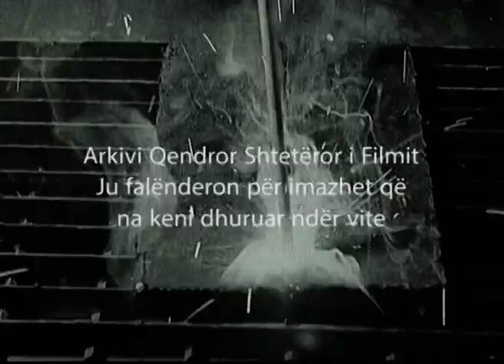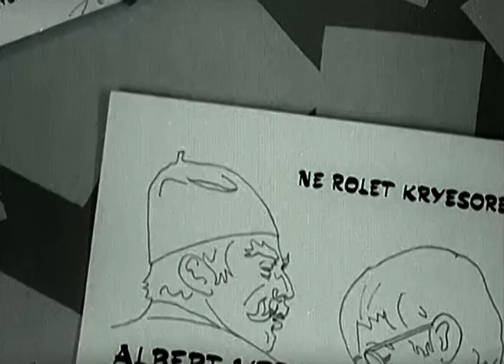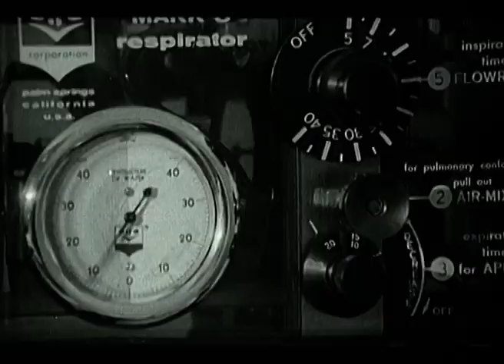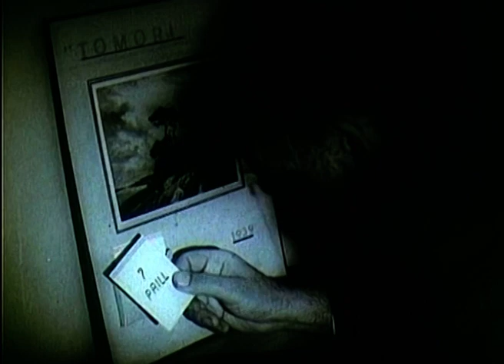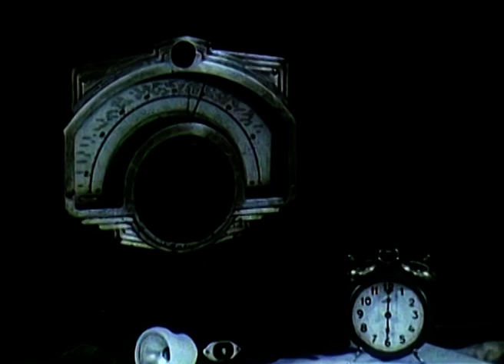Nderim nga Arkivi Qendror Shtetëror i Filmit kontributit të kineastit Muharrem Fejzo (1933-2020)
Fragmente të përzgjedhura nga prodhimtaria shumëdimensionale e kineastit Muharrem Fejzo, i cili u nda nga jeta në nëntor të vitit 2020. Në ditëlindjen e 88-të të Z. Fejzo kemi kënaqësinë të ndajmë me publikun ķëtë përmbledhje të punuar nga AQSHF në shenjë nderimi të kontributit të tij të gjatë dhe shumëvjeçar në kinematografinë tonë.

A montage of selected scenes fromAlbanian feature films directed by Muharrem Fejzo, who passed away in November 2020.  We have put these images together to mark the occasion of what would have been the multi-talented Fejzo's 88th birthday.  This tribute is our way of honoring Muharrem for the many memorable screen moments he left to us.